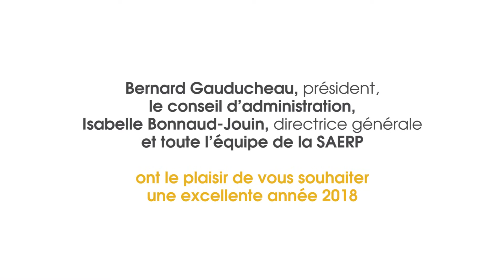SAERP - Voeux 2018